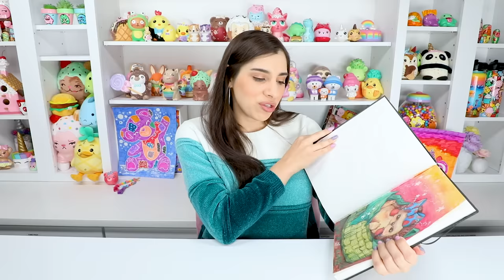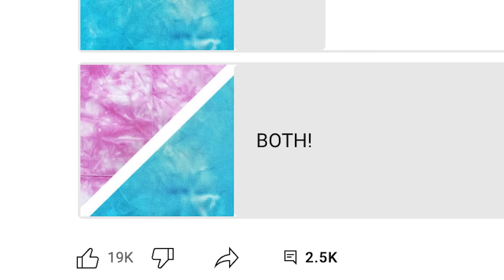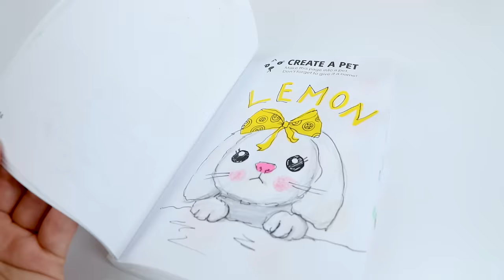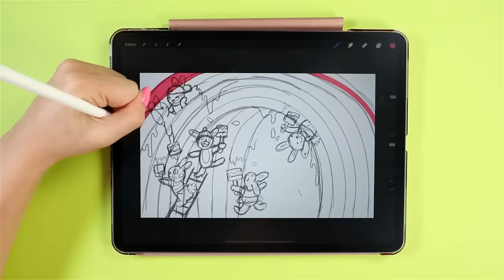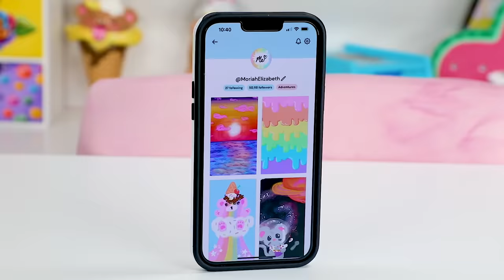Ranking EVERYTHING I Made in 2022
Hey! my name is Moriah (pronounced muh-rye-yuh 😂 ) and this is my channel. obviously. I'm 28 and like doing anything creative...and being snarky. just a lil. I make a lot of decorating, painting and general art videos here. I'm obsessed with editing and adding lil bits to my videos, so if that's not your thing. oof you may hate this haha. I paint on squishies, thrift store finds, and other random things I pick up. I also love to draw, but don't expect anything too skilled, I'm not the best at that haha. You will also find occasional crafting/testing crafting kits on my channel which are always a hot mess. And even some baking (REALLY bad at that, but it's fun to try).

CURRENT SERIES:
Bake With ME: Recreating squishies I've decorated in real life

___UPLOAD SCHEDULE___

CREATE THIS BOOK:

CREATE THIS BOOK 2:

____ME SOCIALS____

MoriahOfficial

____CONTACT ME____

_____MAIL ME_____

ATTENTION: Unfortunately I can only give out my address to a small amount of people each week. This is to make sure that I get a reasonable amount of mail and can feature the maximum amount on camera. I apologize in advance if you do not recieve the address.